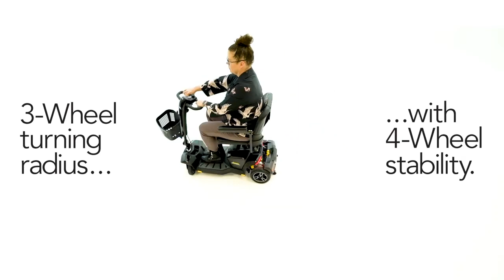Pride Zero Turn Electric Mobility Scooter for Seniors and the Elderly Community in Phoenix AZ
The Pride Zero Turn mobility scooter in Phoenix az is a popular motorized scooter designed for individuals with mobility impairments. It is a 4-wheel scooter that is designed to provide a smooth and stable ride while allowing for increased maneuverability.

Some of the features and specifications of the Pride Zero Turn mobility scooter include:

4-wheel design: The 4-wheel design provides increased stability and support for users.

Zero Turn technology: The scooter is designed with a unique turning radius that allows for a 360-degree turning radius, making it easy to maneuver in tight spaces.

Weight capacity: The scooter can support users with a weight capacity of up to 300 pounds.

Range: The scooter can travel up to 10 miles on a single charge, depending on the conditions and user weight.

Speed: The scooter has a top speed of up to 5 mph.

Comfort: The scooter features a comfortable, padded seat with adjustable armrests and a swivel feature for easy access.

Portability: The scooter can be easily disassembled into smaller, lightweight pieces for transport in a car trunk or other vehicle.

Safety features: The scooter has bright LED lights for increased visibility, as well as a horn and rearview mirror for safety.

The Pride Zero Turn mobility scooter is a reliable and comfortable mobility solution for individuals with mobility impairments. It can help users to maintain their independence and improve their quality of life by enabling them to move around more easily and comfortably. The zero turn technology and other features make it a popular option for those who need increased maneuverability in tight spaces.

Maricopa County is the most populous county in Arizona, with a population of over 4 million people. Some of the major cities in Maricopa County include:

Phoenix: The capital city of Arizona, and the largest city in Maricopa County, with a population of around 1.7 million people.

The Go-Go electric mobility scooter is a line of motorized scooters designed for people with mobility impairments, and it is manufactured by Pride Mobility, a leading mobility equipment company. The Go-Go line includes both 3-wheel and 4-wheel models, which offer a range of features and specifications to meet different needs.

Some of the features and specifications of the Go-Go electric mobility scooter by Pride include:

Weight capacity: The scooters can support users with a weight capacity of up to 325 pounds, depending on the model.

Range: The scooters can travel up to 12.4 miles on a single charge, depending on the model and conditions.

Speed: The scooters have a top speed of up to 4.7 mph, depending on the model.

Maneuverability: The scooters have a tight turning radius, which makes them easy to maneuver in tight spaces, such as shopping aisles and elevators.

Portability: Some models of the Go-Go scooters are designed to be easily disassembled for transport in a car trunk or other vehicle.

Comfort: The scooters feature adjustable seats, armrests, and tillers to provide a comfortable ride.

Safety features: The scooters have bright headlights and taillights for increased visibility, and a horn to alert others of your presence.

The Go-Go electric mobility scooter by Pride is a popular and reliable mobility solution for people with mobility impairments. It offers users increased independence and a comfortable way to move around in a variety of settings. With both 3-wheel and 4-wheel models available, users can choose the model that best meets their needs.

Mesa: The third-largest city in Arizona, located in the eastern part of the Phoenix metropolitan area, with a population of around 500,000 people.

Chandler: A city in the southeast part of the Phoenix metropolitan area, with a population of around 260,000 people.

Glendale: A city in the northwest part of the Phoenix metropolitan area, with a population of around 250,000 people.

Scottsdale: A city in the eastern part of the Phoenix metropolitan area, with a population of around 250,000 people.

Gilbert: A city in the southeast part of the Phoenix metropolitan area, with a population of around 250,000 people.

Tempe: A city in the southeast part of the Phoenix metropolitan area, known for being the location of Arizona State University, with a population of around 200,000 people.

Other cities in Maricopa County include Peoria, Surprise, Avondale, Goodyear, Buckeye, and Litchfield Park